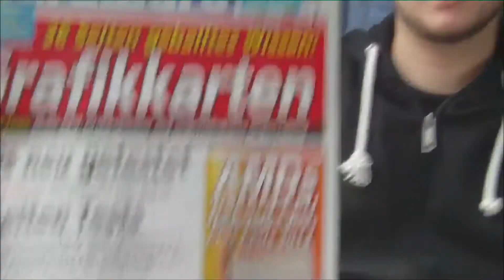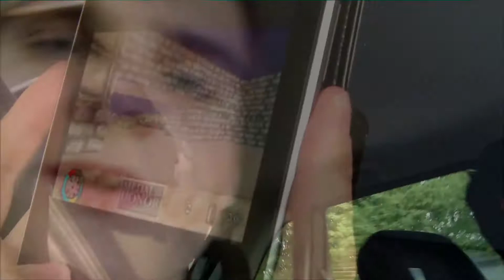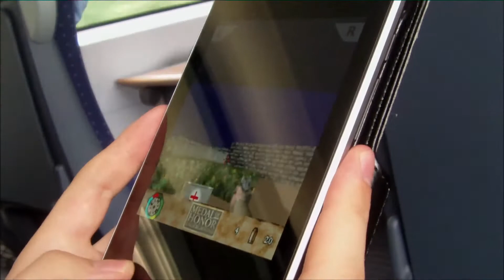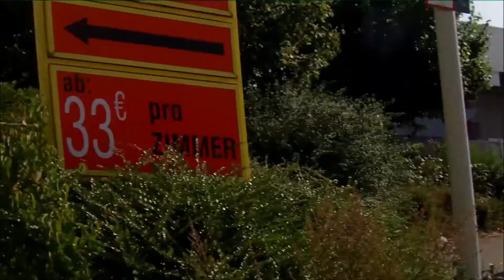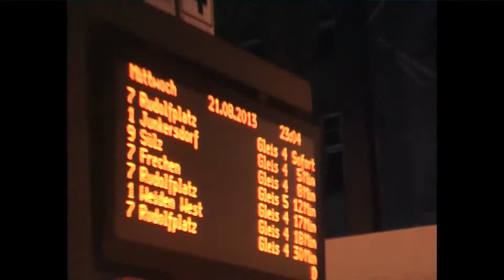Gamescom VLog [TEIL 1] ( Anreise und Erster Tag ) [German][HD] JumpIn Games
Es kommt etwas verspätet aber hier ist es. Unser erster Teil des Gamescom VLog. In dieser Folge seht ihr unsere Anreise und die unserer Kollegen Erisok und Magnimper. Außerdem seht ihr noch was wir so am ersten Tag erlebt haben und wo wir untergekommen sind :D